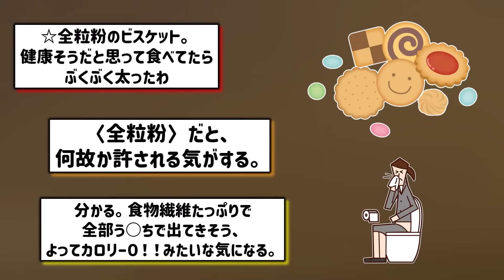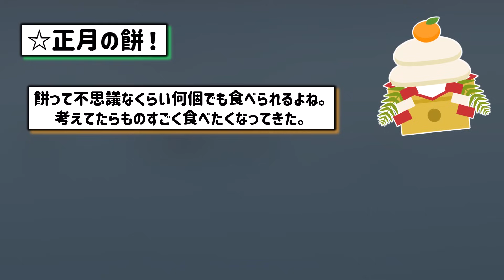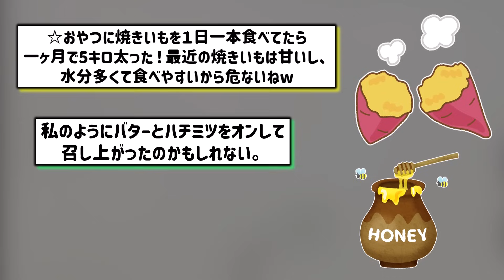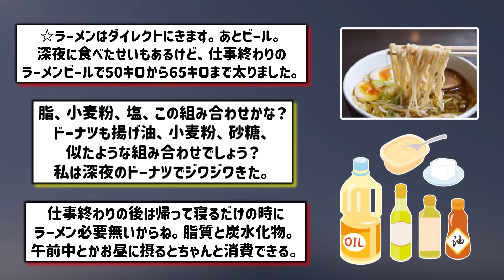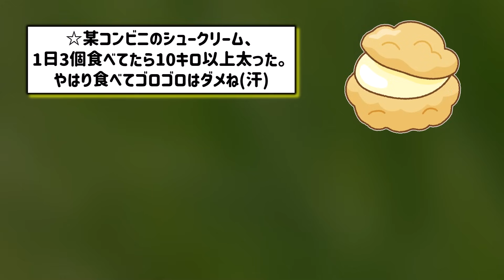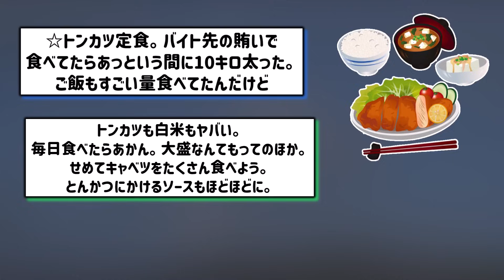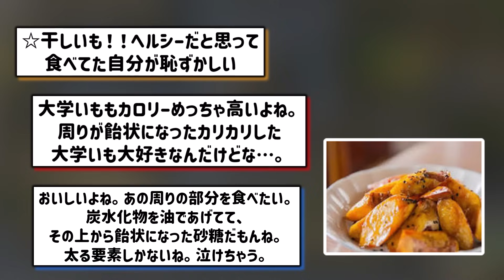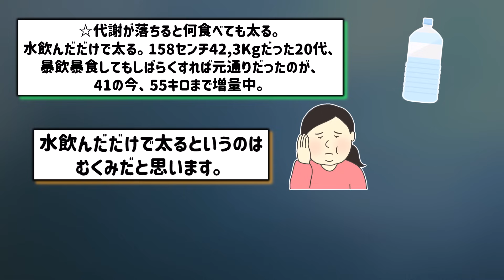【有益スレ】体重5kg以上は太った…あなたを肥えさせた悪魔的食べ物教えて！ダイエットしなきゃ～【ガルちゃんGirlschannelまとめ】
irasutoAC様
photoAC様